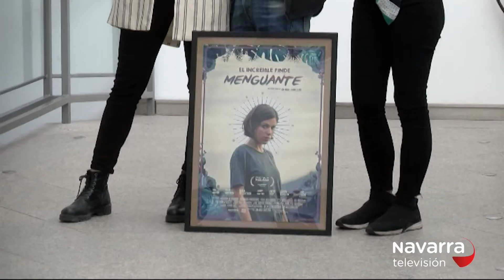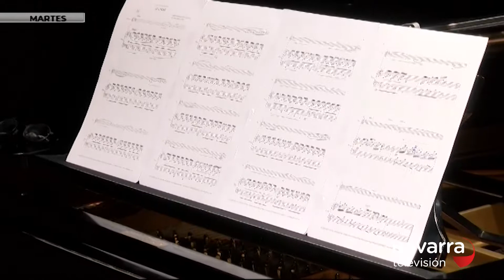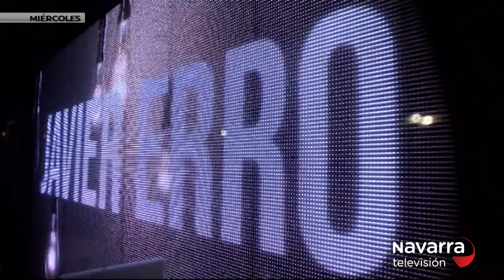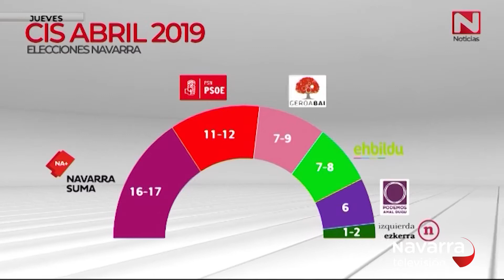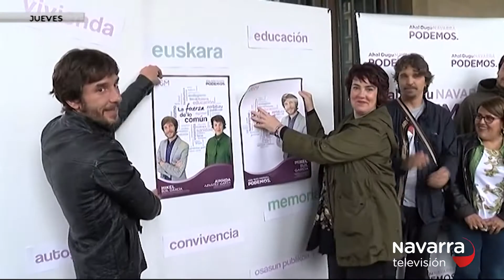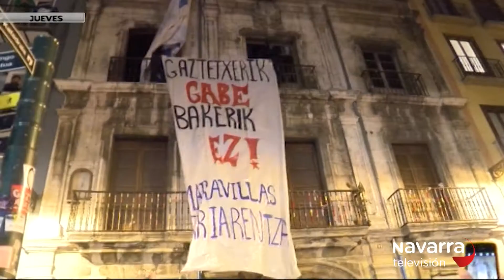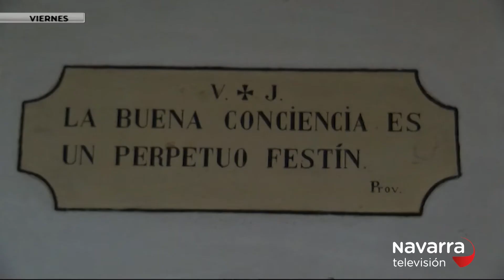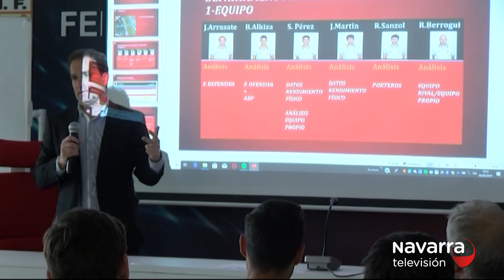7 Días 10/05/2019